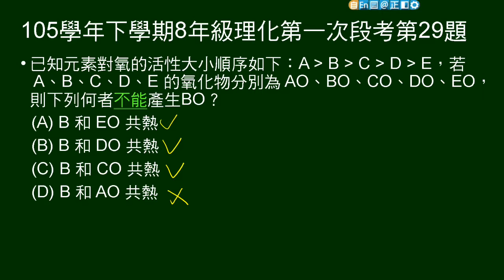105學年下8年級理化一段第29題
給ABCDE活性次序，問哪個組合不能生成BO。